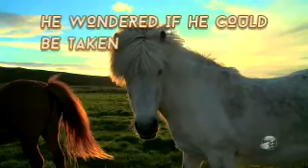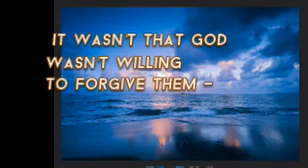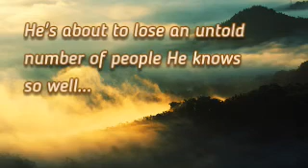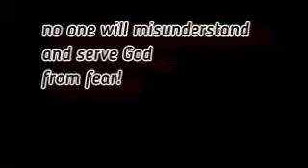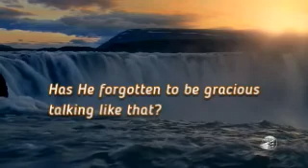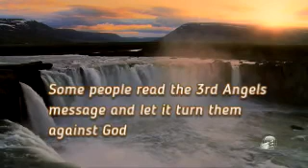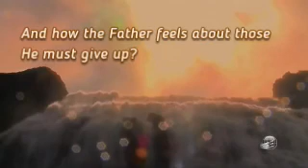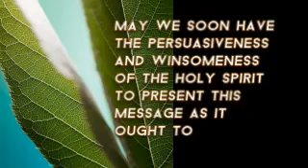7/7 The 3AM's How God Treats His Enemies Graham Maxwell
Clear, succinct & encouraging blessing here waiting for you to take hold! Have you worried the 3 Angels Messages sounds like God is saying 'Love and obey me or I'll kill you?  You'll find peace with God which is awesome!

This talk by Dr Maxwell comes from a Series called The Everlasting Good News at PUC in 1976 see pineknoll.org for entire series

Download the entire transcript and message here if you do not wish to wait for the rest of the video production!